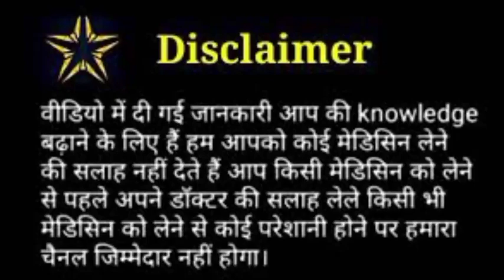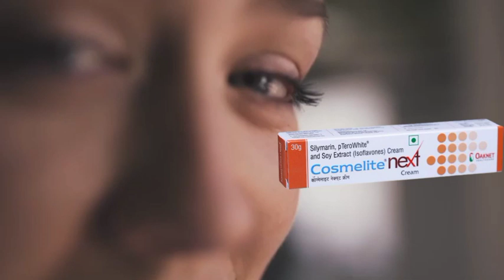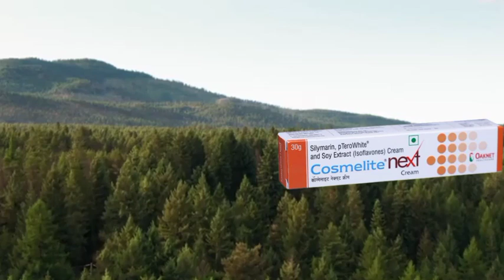cosmelite next cream honest review,cosmelite next cream side effects,cosmelite next cream uses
cosmelite next cream ke bare mein jaane ki video mein complete side effects and benefits kab kaise use Karen 7 Din mein result kaisa rahata hai
chehra gora karne ke liye
rang gora kaise karen
dark spot removal Cream
cosmelite cream ka sach dekho

cosmelite next cream

safe

cosmelite next cream se kya hota hai
cosmelite next cream me kya hota hai
cosmelite next cream kab use Karen
cosmelite cream use